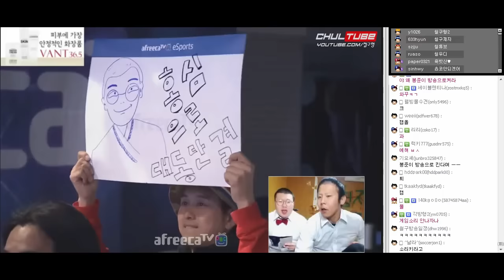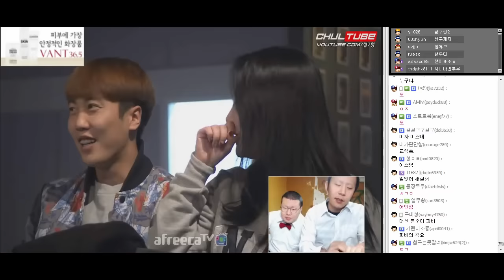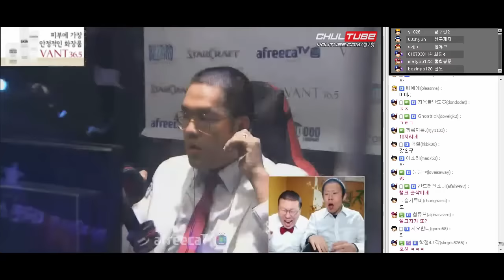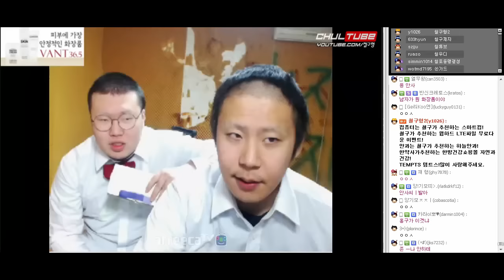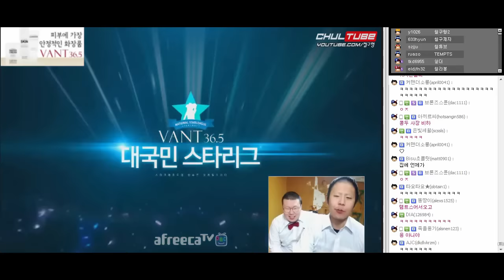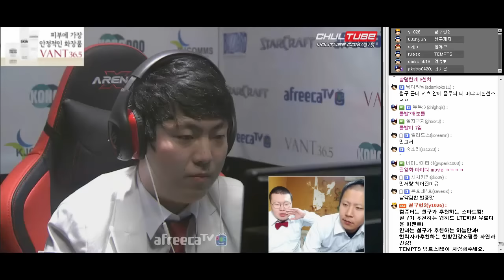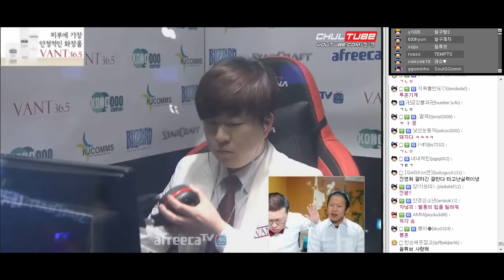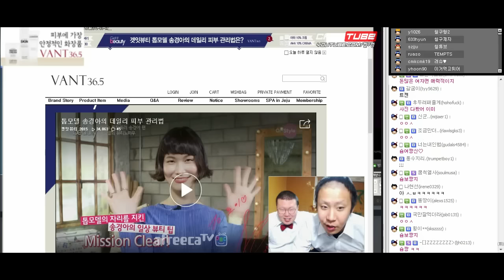VANT36.5 대국민 스타리그 32강 1부 C조 해설 철구&봉준(15.11.02방송) 진영화/최호선/김윤중/임홍규